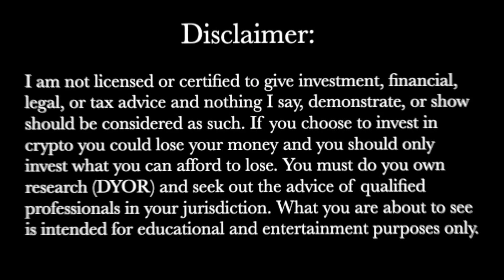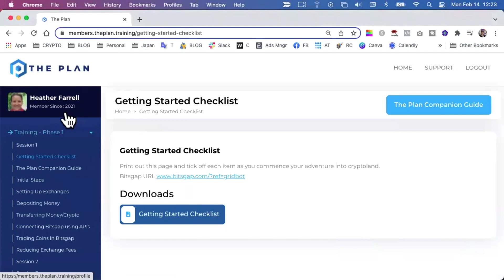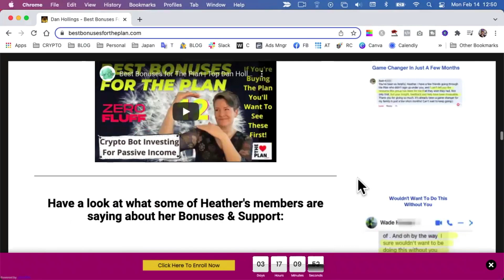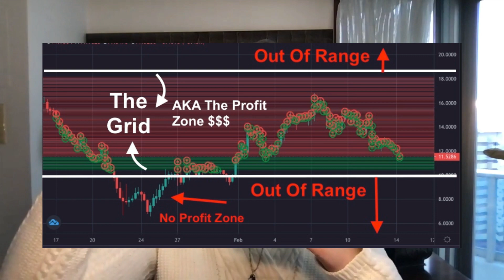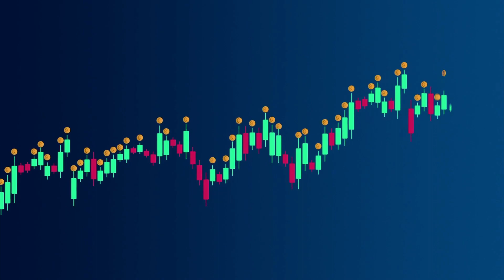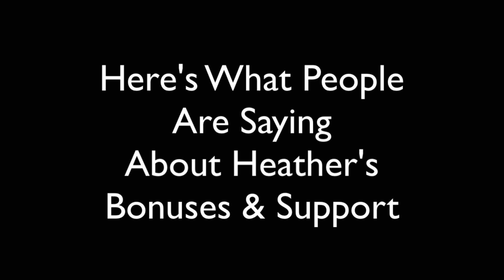Market Update | Special Affiliate Review | The Plan by Dan Hollings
Market Update & Special Announcement | The Plan by Dan Hollings
0:00 - Intro & Disclaimer
0:13 - Welcome
0:30 - Exciting News!!!
1:20 - Market Update
2:00 - The Plan Investment Strategy
3:20 - What Makes The Plan Strategy So Superior
4:40 - How Grid Bots Work
5:40 - What Happens To The Bot Profits
7:20 - How Much Profit Do They Make?
8:20 - The Plan Training Program
9:20 - My 12 REAL VALUE BONUSES
10:50 - My Results With The Plan
11:30 - What Happened When The Market TANKED
13:40 - SURPRISE - The One This I'm Most Excited About
14:45 - How Much Money Do You Need
16:10 - Testimonials About Heather's Bonuses & Support

Make sure to use my affiliate link to enroll in The Plan so that you will qualify to get all 12 of my REAL VALUE BONUSES at zero cost to you:

✅  HEATHER'S REAL-VALUE BONUS #1
Private, thriving Facebook Group with several hundred members from over 30 countries.
👉  Includes Dedicated COIN PAIRING THREAD so you always have a list of current coin pairs that your community is using now!

✅  HEATHER'S REAL-VALUE BONUS #2
Ongoing Direct Support From Heather Via Text & DM

✅. HEATHER'S REAL-VALUE BONUS #3
Personal Tracking Templates
Exclusive Trade Tracker & Secure Data Sheets

✅. HEATHER'S REAL-VALUE BONUS #4
An Expats Guide To Taking Your Crypto Investing Off Shore (or in an entity)

✅  HEATHER'S REAL-VALUE BONUS #5
Discount Off Of The Top Tax Tracking Software

✅  HEATHER'S REAL-VALUE BONUS #6
 Semi-Private Group Q&A Calls

✅  HEATHER'S REAL-VALUE BONUS #7
Find Out How I Made $6,000 In 6 Days

✅. HEATHER'S REAL-VALUE BONUS #8
Watch A Bot Be Constructed From Start To Finish

✅. HEATHER'S REAL-VALUE BONUS #9
🏆. Plan Your Trade - Trade Your Plan Template

✅. HEATHER'S REAL-VALUE BONUS #10
6-week Access To My "Seasoned" Trading Account

✅. HEATHER'S REAL-VALUE BONUS #11
Cliffnotes Version Of The Entire Course (in development now)

✅. HEATHER'S REAL-VALUE BONUS #12
ON DEMAND How-To Video Library
Short Step-By-Step Tutorials Of Various Actions You'll Need To Carry Out

👑 If you like VIP treatment and would like to get the extra support that most beginners need to get up and running fast, so you can get those passive profits rolling in. it would be my pleasure to roll out the red carpet for you and help you get your bots up and humming!

STEP 1: Clear Your Cookies
(Not sure how? Google It!)

You must see refer code: heather2020 on the bottom of the payment page to get all these bonuses.

Let me know you have purchased so the bonuses can be released to you asap.

The links shown here may be affiliate links which means if you click them we may receive a commission for referring you to a product or service - at no extra cost to you. All recommendations made are on products and services that have been personally vetted and are top caliber in their class. Thanks for supporting the channel!